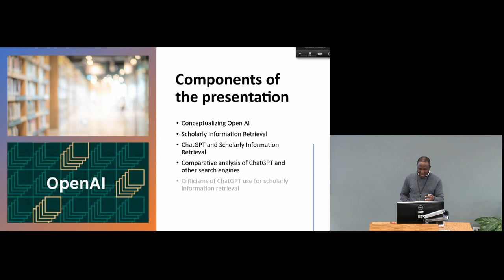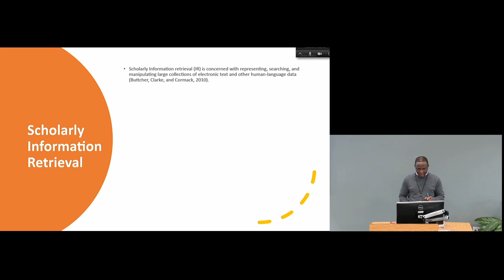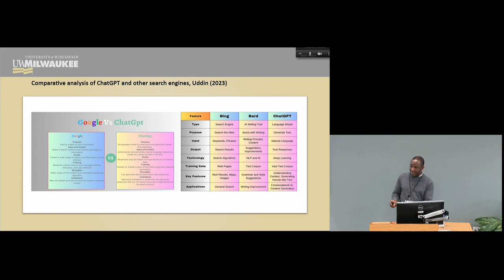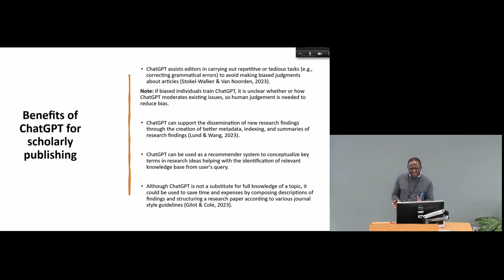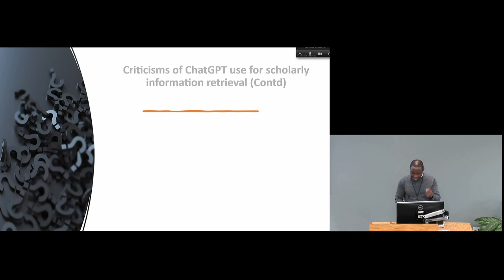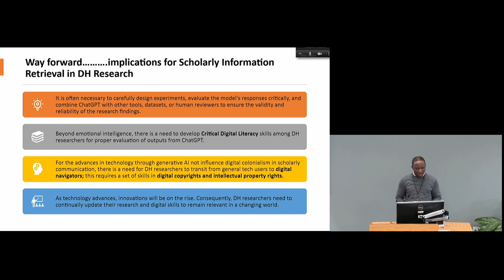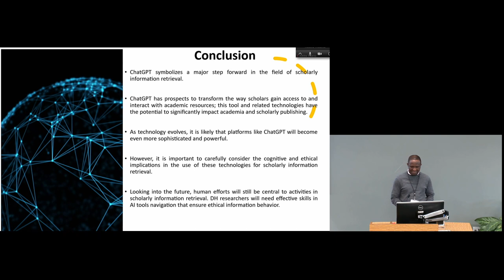Adebayo | Advances in Open AI: Implications for Scholarly Information Retrieval in DH Research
Full Title: Advances in Open AI: Implications for Scholarly Information Retrieval in DH Research
John Adebayo | University of Wisconsin Milwaukee, USA

Advances in technology continue to redirect humans’ activities on different landscapes; one of the products of these technological innovations is Artificial Intelligence (AI), which is applied in the process of the information lifecycle. Concurrently, the increase in the dominance and use of Artificial Intelligence has become a regular conversation in different platforms, including humanistic communities, as it reshapes humans’ engagement with technology. Specifically, while the connection between AI and scholarly activities is multifaceted and enshrined with possibilities, examining some of the challenges associated with its cognitive, responsible, and ethical use for academic purposes is necessary. Therefore, this study explores the implications of using Open AI services for scholarly information retrieval in Digital Humanities. The objective of this study focuses on assessing the use of an Open AI solution, ChatGPT, by information seekers to recommend strategies that enhance cognitive, contextual, and inclusive scholarly information retrieval among researchers in digital humanities.

The study will use a literature-based research approach to explore the historical and theoretical views of information retrieval and different developmental phases in Open AI. Moreover, a comparative analysis among ChatGPT, search engines, and other language models (Bing and Google Bard) will be done. Consequently, the qualitative data will help generate thematic content highlighting some criticisms of using ChatGPT for scholarly information retrieval. While there are different dimensions to evaluating the use of Open AI for academic purposes, the study will focus on the cognitive, moral, legal, and ethical aspects and risks associated with using technological innovation in digital humanity research. While this study serves as the basis for exploring different stages in evaluating AI applications, the findings are expected to enhance collaborative efforts among researchers, developers, and policymakers to address the concerns, improve the transparency of AI models, and ensure responsible and ethical use in digital humanities research endeavors.